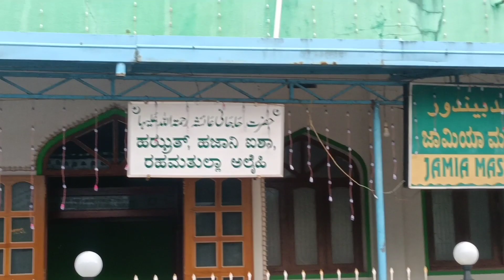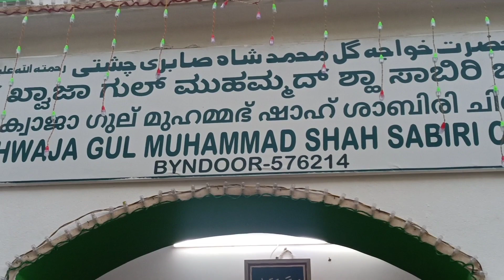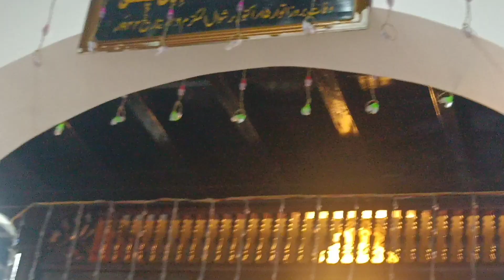BYNDUR HAZRAT KHWAJA GUL MUHMMAD SHAH SABIRI CHISTI ಬೈಂದೂರು ದರ್ಗಾ ಷರೀಫ್ ಊರುಸ್